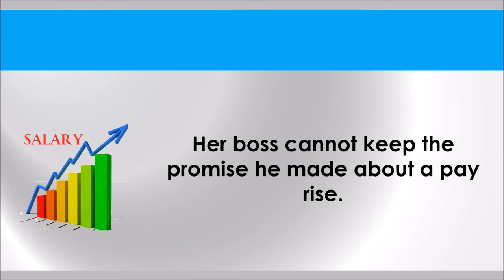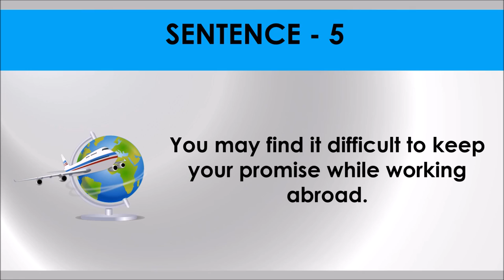KEEP PROMISE # Idiom 70 # Meaning and five sentences # SSC Words